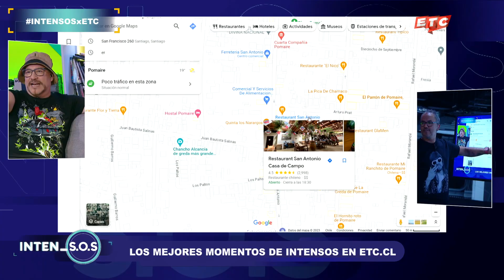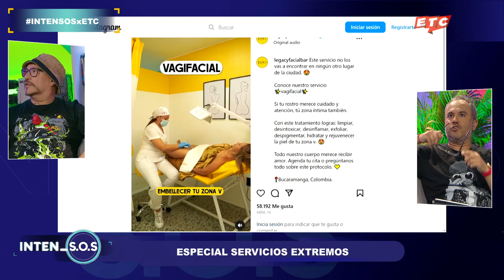¡Revisamos los SERVICIOS más BIZARROS y PELIGROSOS!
Alrededor del mundo se pueden encontrar distintos tipos de servicios para las personas, como cortes de pelos o masajes, sin embargo, existen lugares que sobrepasan todo límite de buen servicio y utilizan técnicas muy peculiares e incluso peligrosas.